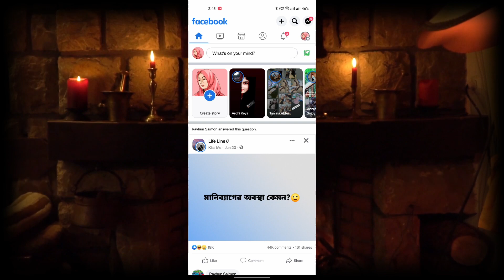How To Unfollow Everyone on Facebook At Once | 2023 Easy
🌐Want to know how to unfollow everyone on facebook at once? In this video I show you exactly how you to do it.